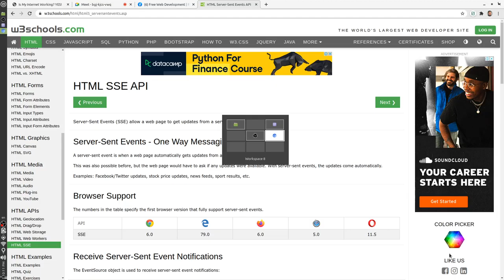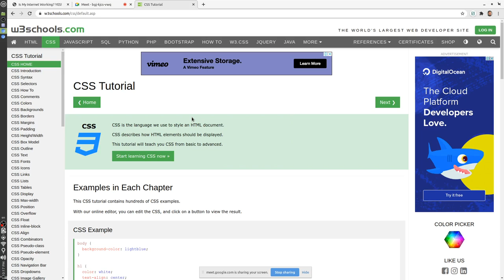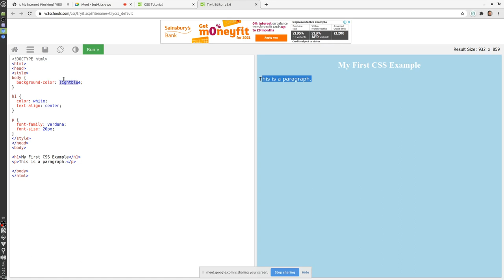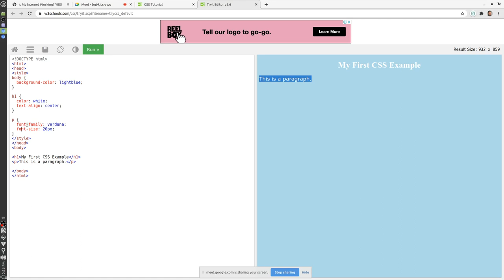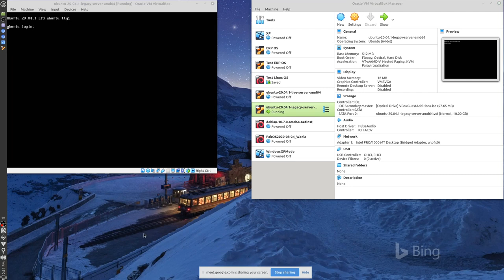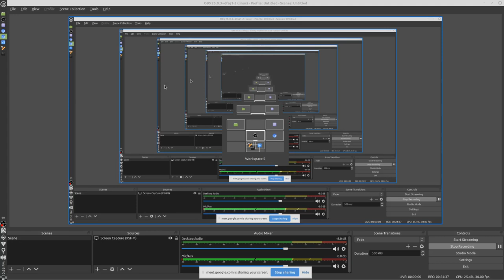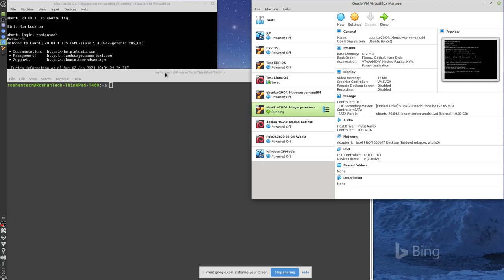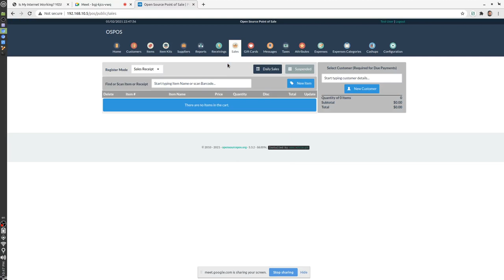02-Jan-21 FREE Web Development session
In the name of God, the Most Gracious, the Most Merciful. Assalam o Alaikum Warahmatullahi Wabarakatuh.
بسم الله الرحمن الرحيم۔ السلام علیکم ورحمتہ اللہ وبرکاتہ۔

Please do share this post.
براہ مہربانی اس پوسٹ کو شیئر کریں۔

Timestamp
00:00:00 Intro in Urdu/Hindi
00:00:16 Intro in English
00:02:04 CSS Intro
00:18:12 VirtualBox, Linux Web Server LAMP, SSH, Point of Sale Software POS etc

Timestamp is not complete 🙁. I request you to watch video, create timestamp & post at YouTube video comments section 🆘. Please let me know after adding timestamp 🌹.

یہ ہفتہ وار پروگرام ہفتے والےدن پاکستانی وقت (جی ایم ٹی +5) رات 10 سے 12 بجے تک ہوتا ہے۔ آپ اس ربط کے ذریعے لائیو سیشن میں شامل ہو سکتے ہیں۔

وٹس ایپ مفت ویب ڈویلپمنٹ گروپ:
WhatsApp Group: to engage members & share session details.

FREE Web Development sessions weekly 10 PM to 12 AM (Pakistan standard time GMT+5).